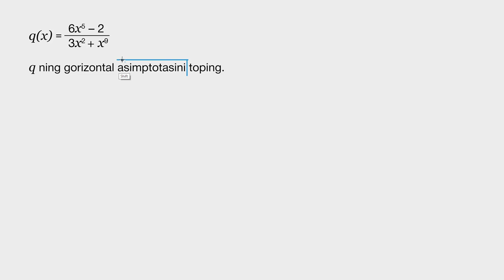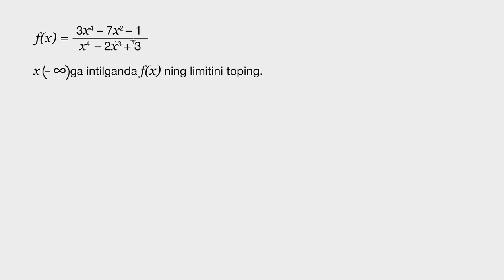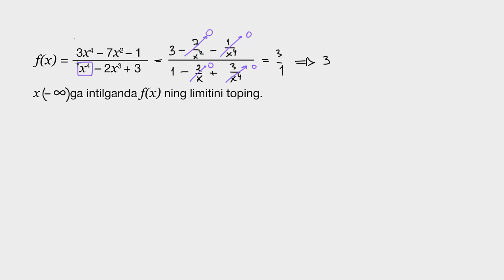Ratsional funksiyalarning cheksizlikdagi holati | Ratsional ifodalar | Algebra 2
Bu darsimizda biz ratsional funksiyalarning cheksizlikdagi holatini oʻrganamiz.

Khan Academy’da algebra 2. Algebra 1 dagi darslar chiziqli tenglamalar, tengsizliklar va funksiyalarni oʻrganishingiz uchun mustahkam poydevor yaratdi. Algebra 2 da biz ushbu poydevorga tayanamiz va algebra 1 dan olgan bilimimizni shunchaki kengaytirmasdan, asta-sekin koinotning KATTA jumboqlariga javob topishga urinib koʻramiz. Biz yana bir bor tenglamalar sistemasi, tengsizliklar va funksiyalarga murojaat qilamiz... Lekin bundan tashqari koʻrsatkichli va logarifmik funksiyalarni, logarifmlarni, kompleks va murakkab sonlarni, konus kesimlari va matritsalarni ham koʻrib chiqamiz. Bunday qiyin va tushunarsiz soʻzlar sizni qoʻrqitishiga aslo yoʻl qoʻymang. Bu sayohatda biz siz bilan birgamiz!